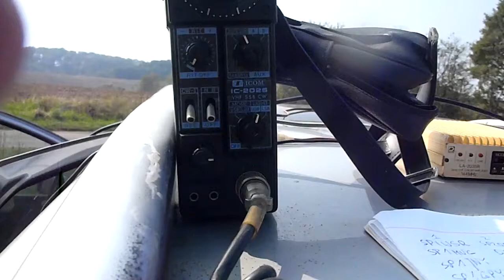IARU VHF 2014 OE5D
7 September 2014 IARU R1 VHF Contest.
Station OE5D in logbook
Equipment Icom IC-202S + Daiwa LA2035 + 9 el F9FT.